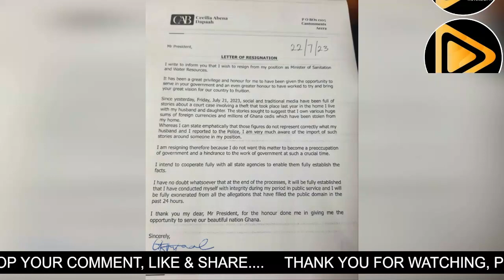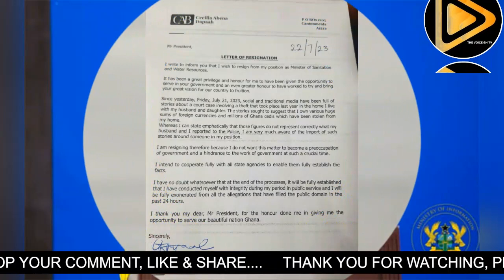Return All Her Seized Properties-Court Orders Return Of Cecilia Dapaah’s Assets